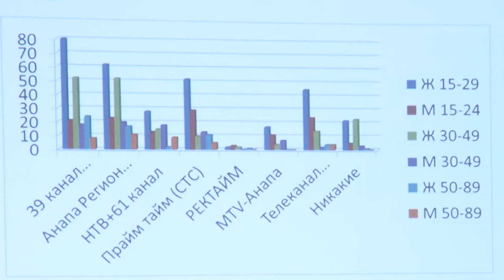Мастер-класс от журналистов ТРК "Анапа Регион" на медиафоруме во всероссийском центре "Смена"